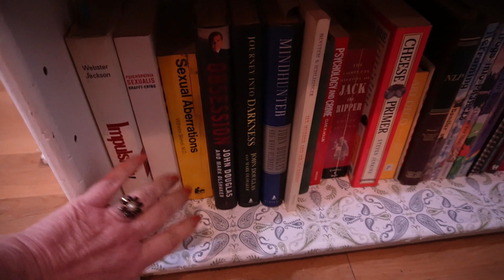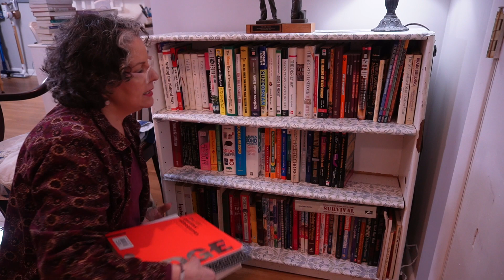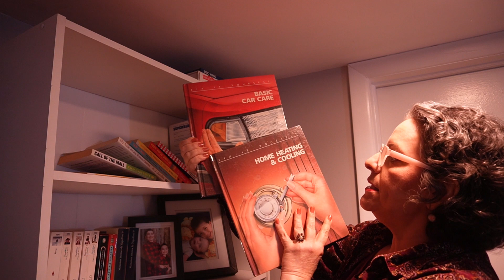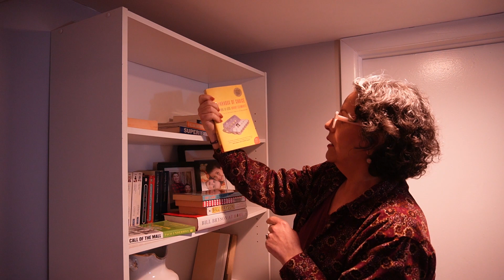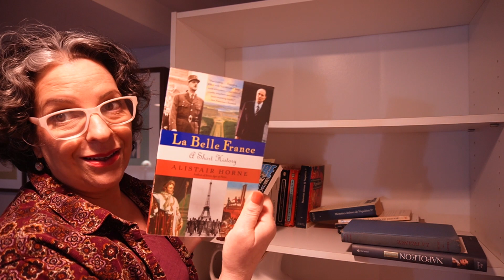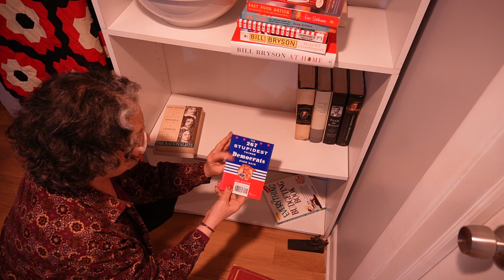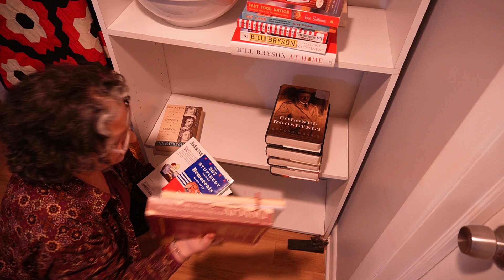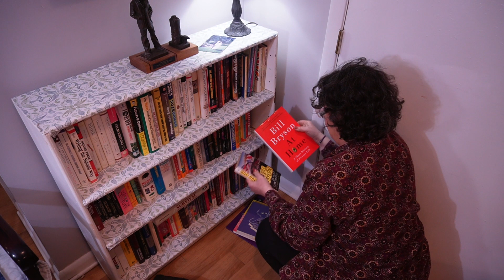Declutter With Me || 2023 Edition || Books Two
I am letting go of a lot of books again!
This is part of my 2023 decluttering journey, in which I tackle every corner of my home, top to bottom.

Want to know more about me and my family? I love sharing my life with you away from the ugly side of the internet, come join the fun! Thank you for considering supporting my channel. All profits are used to help support my family and fund my many projects.